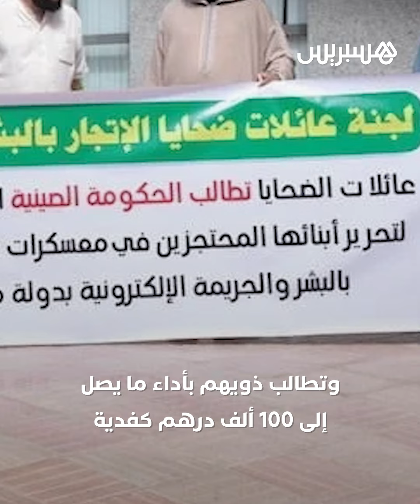تصوير المحتجزين بميانمار يتسبب في "اختفاء يوتيوبر مغربي" عن الأنظار